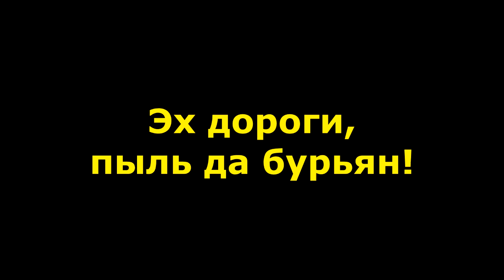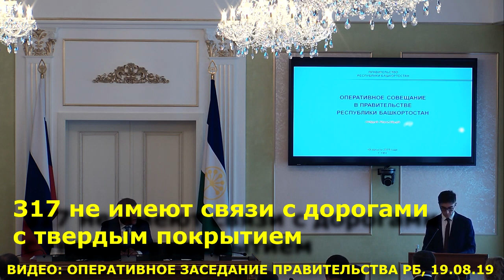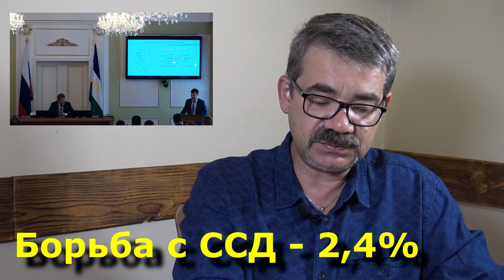"Оперативка лукавых цифр". "Открытая Политика". Выпуск - 125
Хронометраж выпуска:
00:12 - Кадры: каков поп, таков и приход?;
08:18 - Оштрафовал по поручению?;
12:23 - Водянистый доклад;
16:10 - Эх дороги, пыль да бурьян!;
29:05 - Здоровье не покупается, но продается?;
37:10 - Культура V& Росреестр?